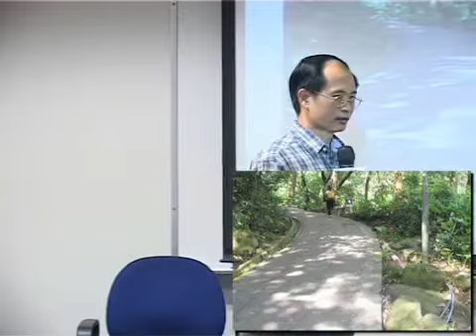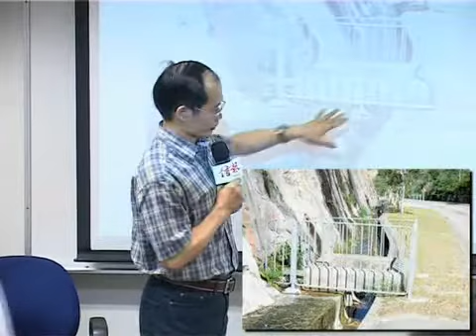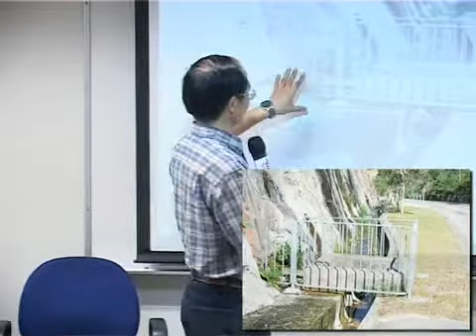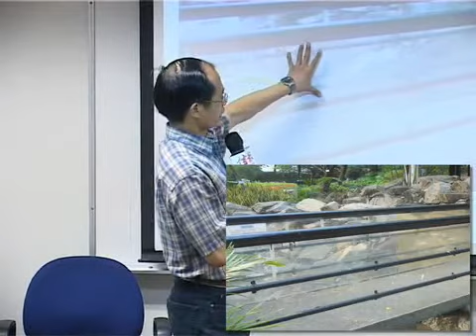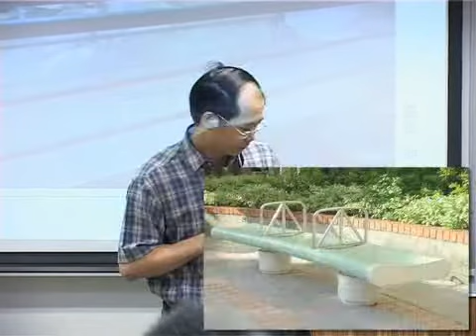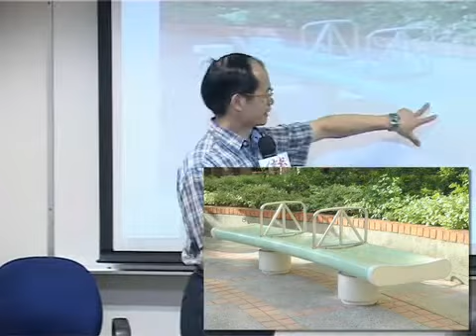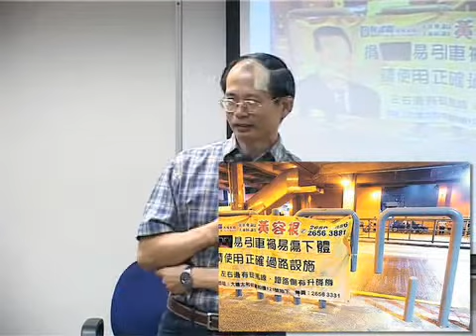「動筆動思考」陳雲：香港文化的進化與反進化(三)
專欄作家及文化評論人陳雲，是《信報》「動筆動思考」作家培訓計劃講者，探討「香港文化的進化與反進化」，足本視頻已上載《信報網站》

《信報》創辦36年來一直堅守尊重知識、獨立思考、多元包容的信念，多年來廣邀財經、政治及文化界知名人士為本報撰寫評論及專欄，為讀者提供多元的思考角度。
《信報》「動筆動思考」作家培訓計劃與此一脈相承，特別邀請香港多位最具份量的財經、政治、商界及文化界專才，分享經驗與看法，並親身點評參加者撰寫的文章。